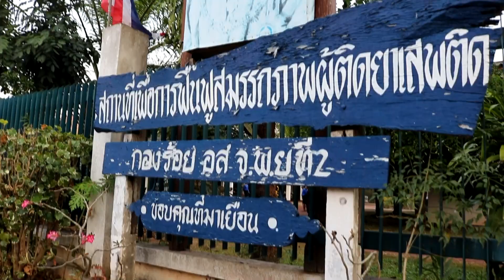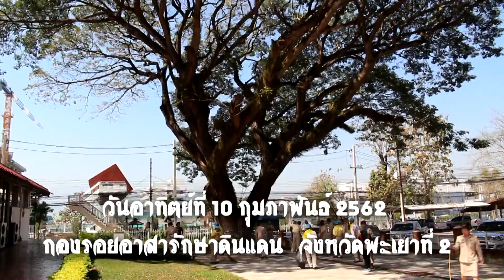วันคล้ายวันสถาปนากองอาสารักษาดินแดน จ.พะเยา ปี 2562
วันคล้ายวันสถาปนากองอาสารักษาดินแดนประจำปี 2562 วันอาทิตย์ที่ 10 กุมภาพันธ์ 2562 กองร้อยอาสารักษาดินแดนจังหวัดพะเยาที่ 2

เนื่องในวันคล้ายวันสถาปนากองอาสารักษาดินแดนประจำปี 2562 เป็นวันครบรอบ 65 ปีในการจัดตั้งกองบัญชาการกองอาสารักษาดินแดนซึ่งพระบาทสมเด็จพระปรมินทรมหาภูมิพลอดุยเดช รัชกาลที่ 9 ทรงพระกรุณาโปรดเกล้าให้ตราพระราชบัญญัติกองอาสารักษาดินแดนขึ้นเมื่อวันที่ 10 กุมภาพันธ์ 2497

ตลอดระยะเวลาที่ผ่านมาผู้บังคับบัญชาเจ้าหน้าที่และสมาชิกกองอาสารักษาดินแดน ได้ปฏิบัติหน้าที่ด้วยความเสียสละเพื่อประเทศชาติมาโดยตลอดเพื่อเป็นขวัญและกำลังใจตอบแทนผู้ปฏิบัติหน้าที่และผู้ประกอบคุณประโยชน์ต่อกิจการกองอาสารักษาดินแดน

กองบังคับการกองอาสารักษาดินแดนจังหวัดพะเยาจึงได้จัดกิจกรรมวันคล้ายวันสถาปนากองอาสารักษาดินแดนประจำปี 2562 ขึ้นเพื่อให้ผู้บังคับบัญชาเจ้าหน้าที่และสมาชิกกองอาสารักษาดินแดนมาร่วมชุมนุมกันประกอบพิธีทำบุญอุทิศส่วนกุศลให้แก่สมาชิกกองอาสารักษาดินแดนที่เสียชีวิตจากการปฏิบัติหน้าที่ป้องกันอธิปไตยของชาติจากการสู้รบกับผู้ก่อการร้าย

การรับฟังสารของผู้บัญชาการกองอาสารักษาดินแดน พิธีมอบเข็มอาสารักษาดินแดนสดุดี การมอบทุนการศึกษาให้แก่บุตรสมาชิกกองอาสารักษาดินแดน.